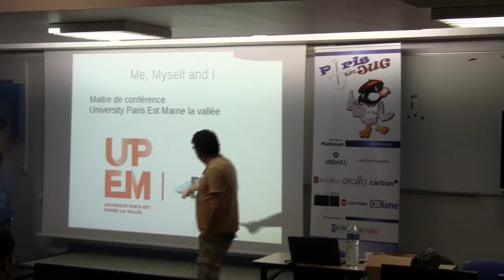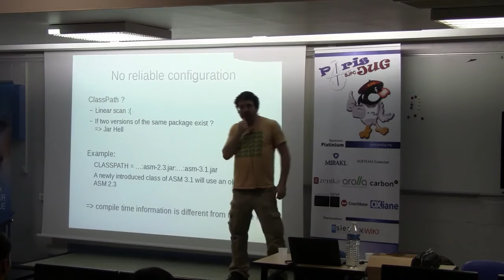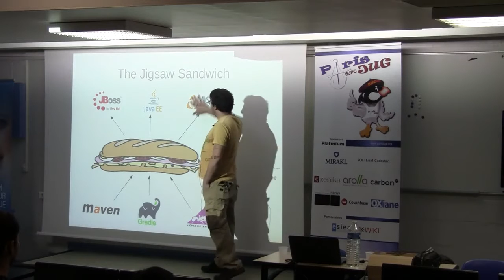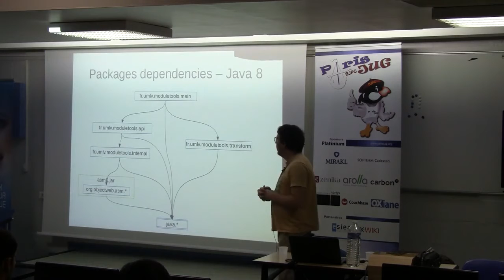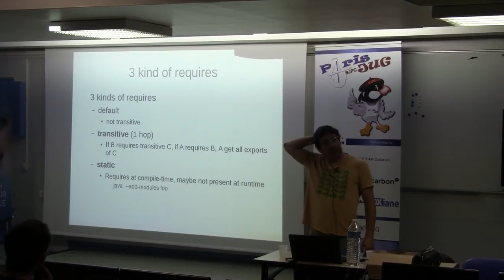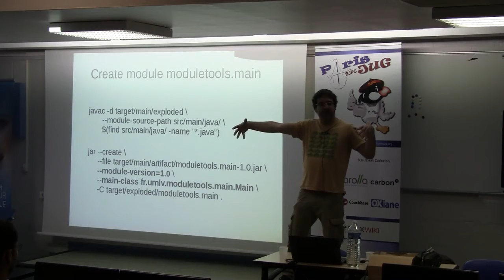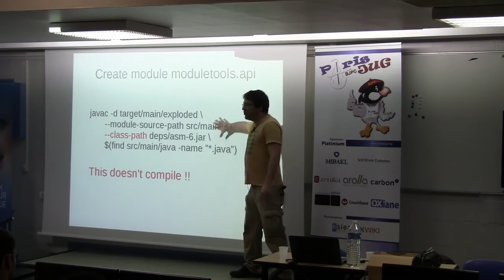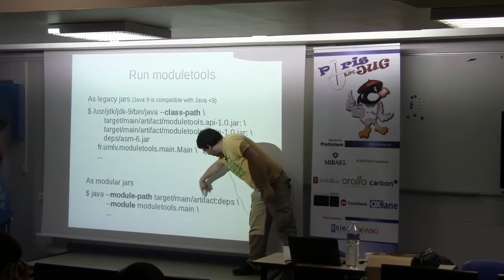17/02/14 - 01 - Jigsaw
On a tout cassé ton Java, mais c'est pour ton bien, je t'assure.

Lors du planning de Java 6, il y avait déjà écrit, virer le classpath et améliorer la sécurité en introduisant un système de modules, connu sous le nom de jigsaw, cette feature a été décalée à la version 7, puis à la 8, et arrive enfin dans la version 9.

Bon alors c'est quoi jigsaw, je commencerai par rappeler pourquoi Java a besoin d'un système de modules, puis j'expliquerai comment les modules fonctionnent, pourquoi des applis qui marchent avec Java 8 ne vont pas marcher avec Java 9 et enfin ce que les modules apportent en plus comme nouvelles fonctionnalités à savoir les services, la création d'images et la compilation ahead of time.